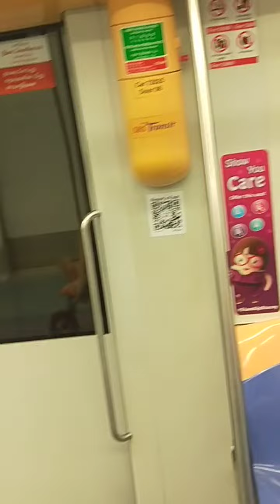mrt on travel from punggol to sengkang